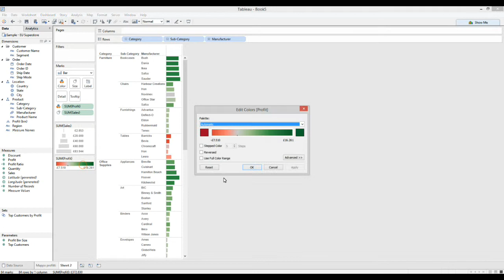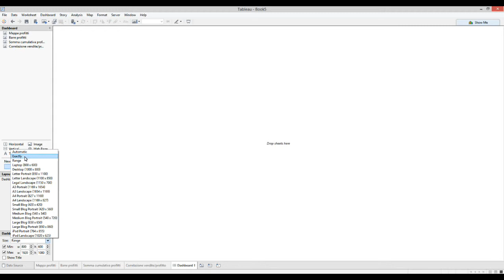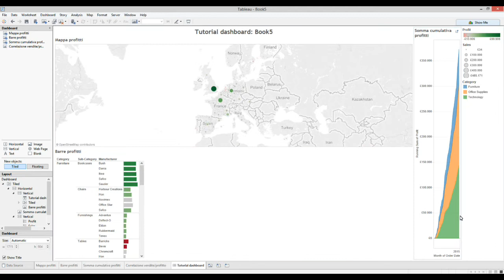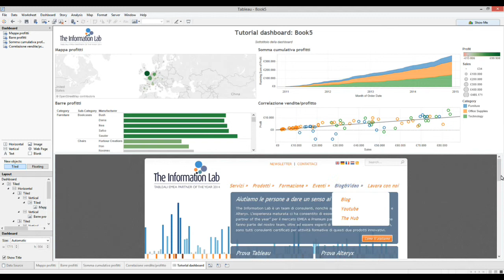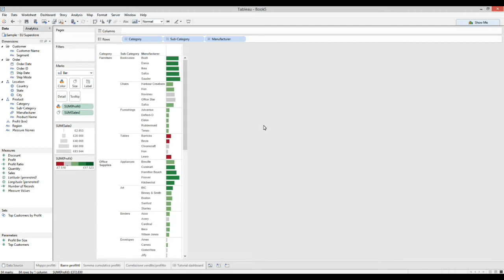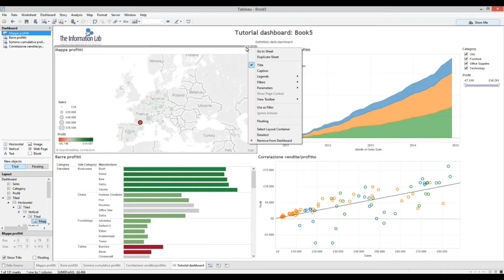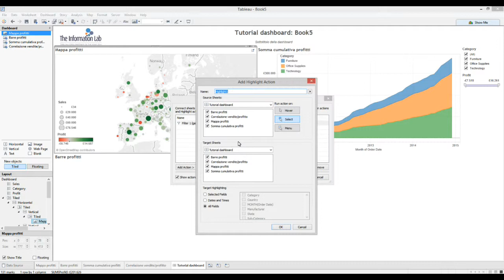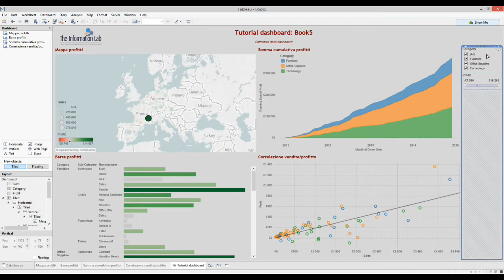Tableau - Creare un dashboard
03:12 - Schermata della dashboard
05:44 - Trascinare i grafici in dashboard
10:38 - Inserire altri elementi (immagini, spazi bianchi)
11:32 - Ridimensionare i grafici
12:35 - Inserire altri elementi (pagine web, testi)
13:55 - Gestire i filtri
16:54 - Elementi tiled e floated
18:56 - Le azioni
24:30 - Formattazione dashboard